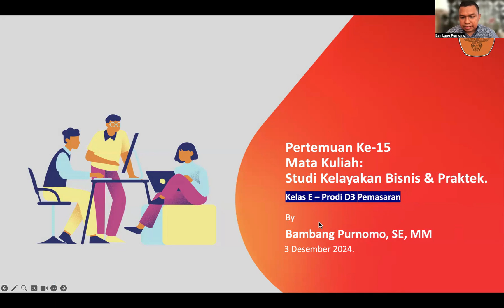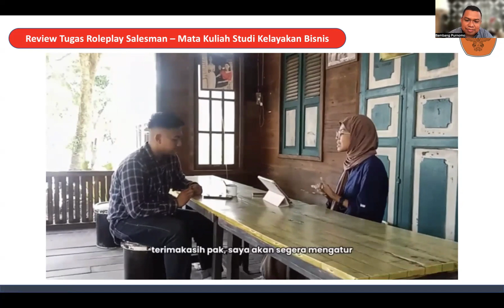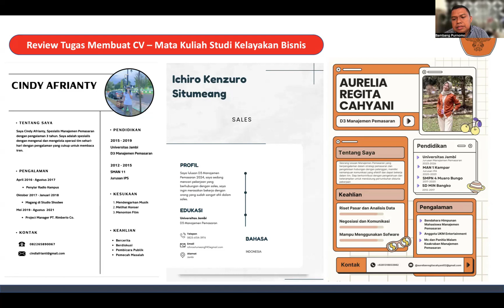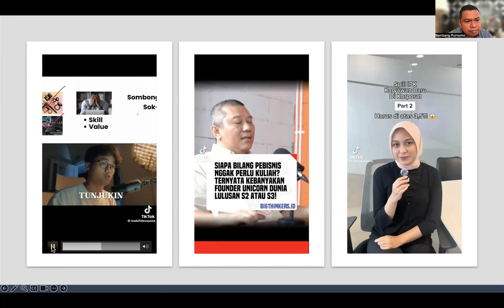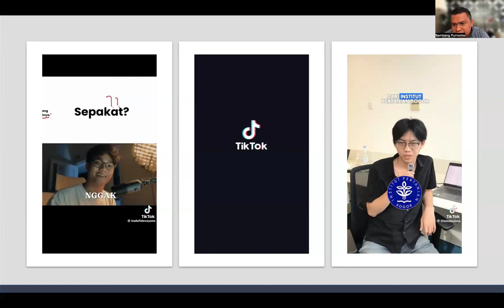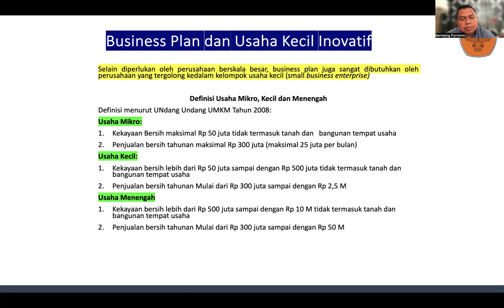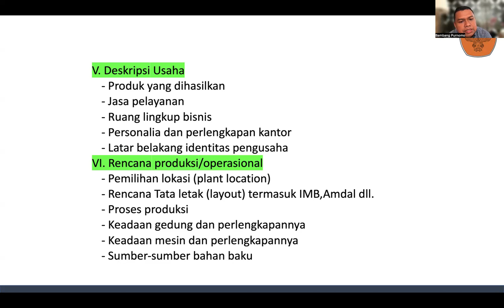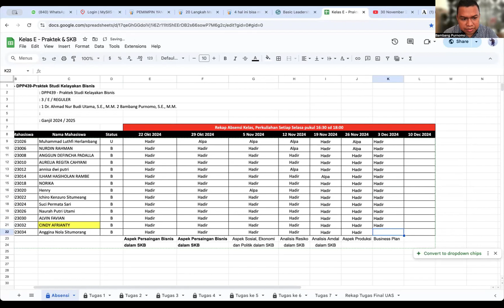Pertemuan ke 15 - Studi Kelayakan Bisnis Prodi D3 Pemasaran Kelas E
Semangat Pagi.

Semangat Pagi.
Salam hangat,

Bambang Purnomo.